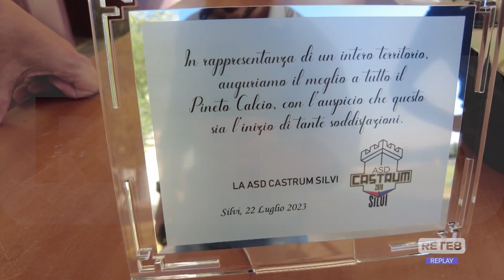Allenamento congiunto Pineto - Castrum Silvi 3-0